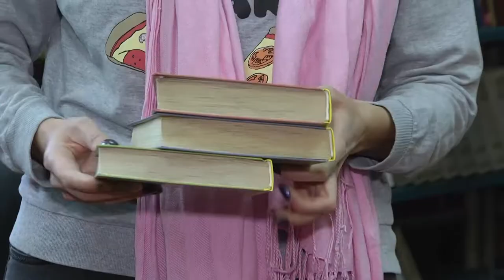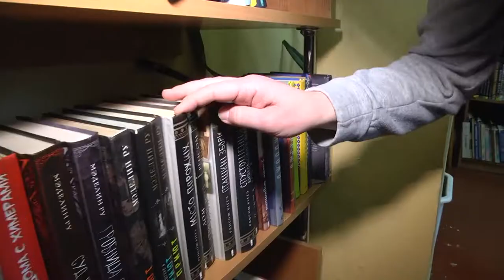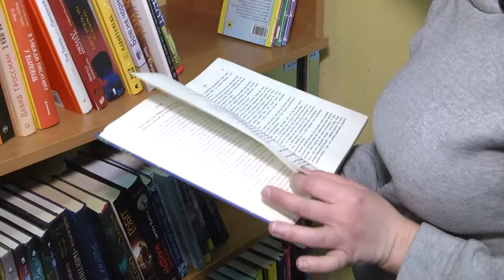На Шосткинщині стартувала акція «Подаруй книгу бібліотеці». 14.02.2022